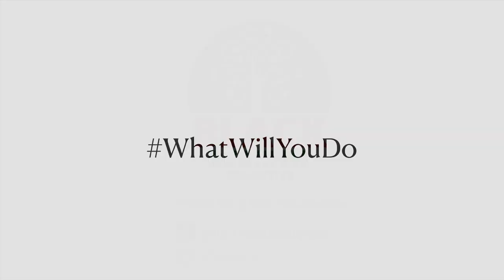A Black Woman Speaks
Join us as we celebrate the legacy of Beah Richards with some of Hollywood’s leading ladies that joined forces back in 2020 for a reading of 'A Black Woman Speaks' which premiered on theGrio.

FEATURING:
Kimberly Hebert
Tiffany Boone
Ryan Michelle Bathe
Simone Missick
Pauletta Washington
Tamela Aldridge
Guinea Bennett-Price
Yvette Cason
Caroline Clay
Nikiya Mathis
Kelly McCreary
Kellee Stewart
Jamila Webb
Kelly Jenrette